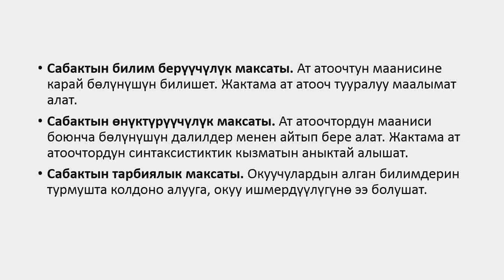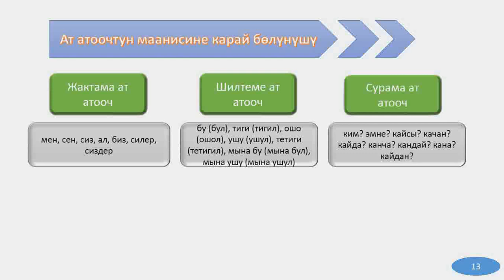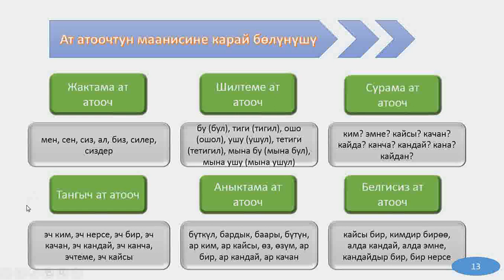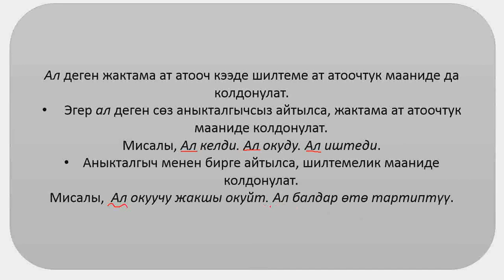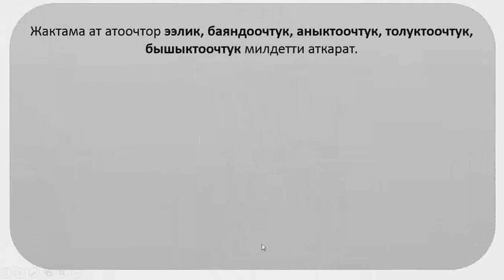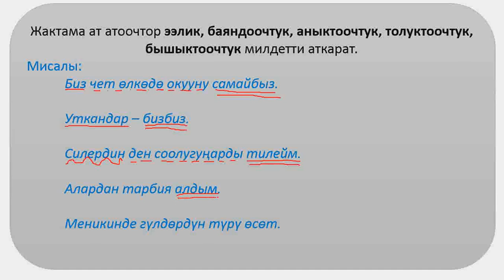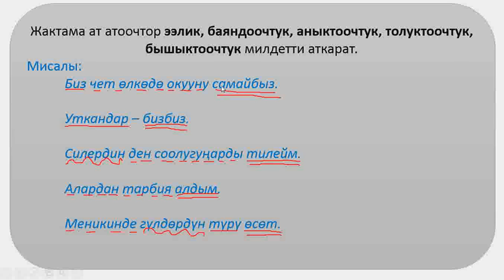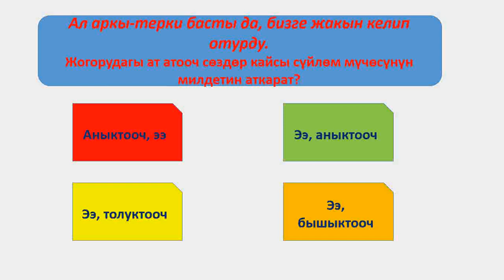Ат атоочтун маанисине карай болунушу. Жактама ат атооч